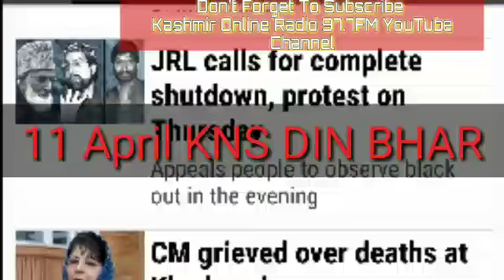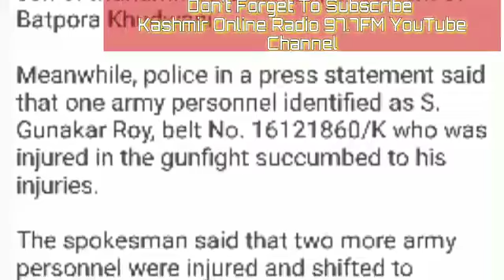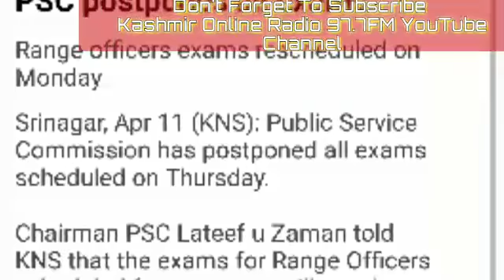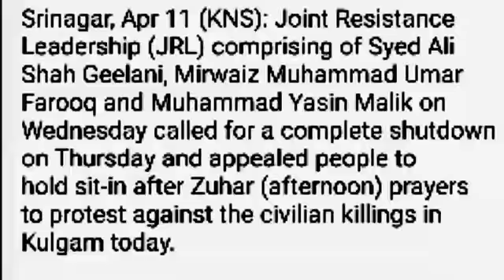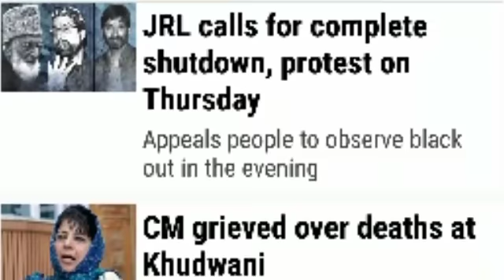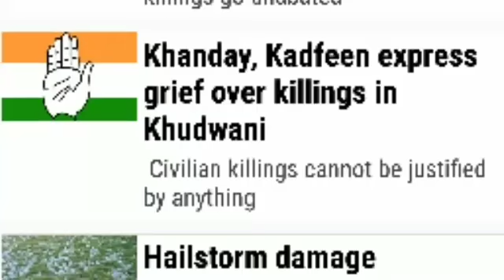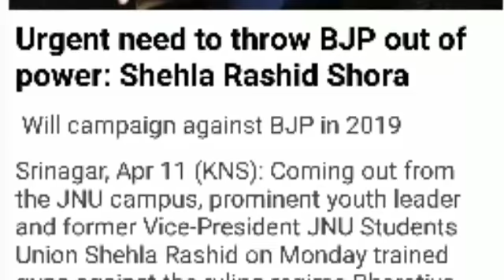KNS DIN BHAR 11 April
KNS DIN BHAR

Listen KNS DIN BHAR NEWS Headlines at 9 pm and repeat at 9:30 pm daily on KASHMIR ONLINE RADIO 97.7 FM To Listen Live
Great News for all News and Radio Lovers we at Kashmir Online Radio Network brought to you  KASHMIR ONLINE RADIO 97.7 FM in  KASHMIR 24x7 News Andriod app
With *Kashmir Online Radio audio and vedio*,
 *Kashmir News Service with vedio*
, Greater Kashmir with vedio,
Rising Kashmir ,
Times of India
Indian times,
Hindustan times,
The hindu and  much more